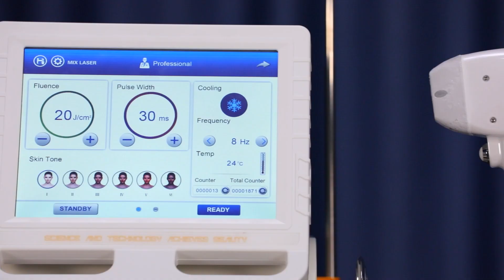cooling handle hair removal machine